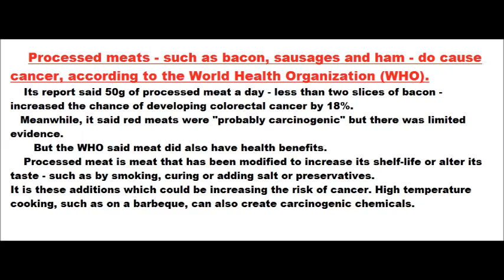Processed meats do cause cancer WHO